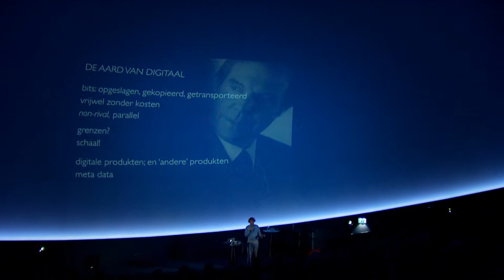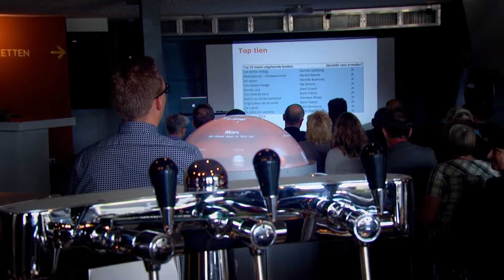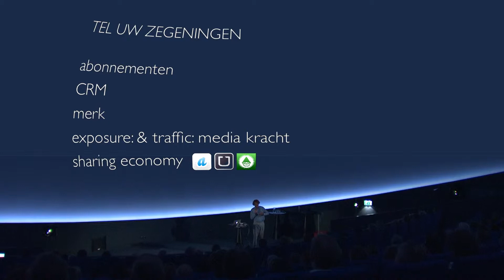BNL Seminar, 11-09-2014 in Groningen: De klant centraal